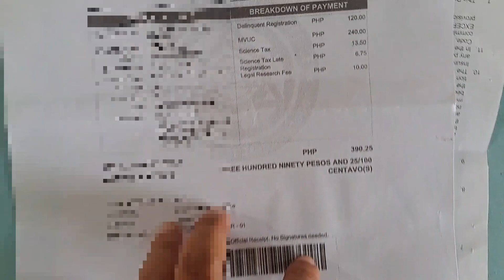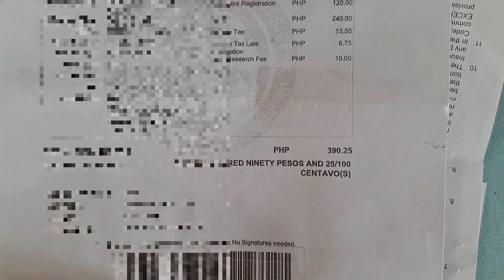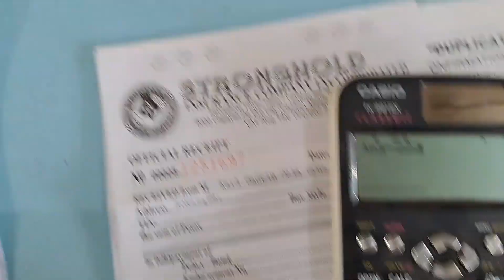LTO MOTORCYCLE LATE REGISTRATION | AEROX S 155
PinaRehistro ko ung motor ko sa LTO,
Wala akong time kaya pinagawa ko nalang sa Agent ng Yamaha.

Bali eto ung mga binayaran ko lahat
Gehistro 390.25 paso pa ng 1yr.
Insurance 750
Total: 1140.25

Yun lang mga ser.
Di namn kalakihan ung penalty if di mo ma regustro ung charge sa akin 1 year is 120 pesos.
Peru mas okay kung on time ka, para if may huli di ka gagastos ng mas malaki.

So yun lang mga ser. Ingat ang ride safe.